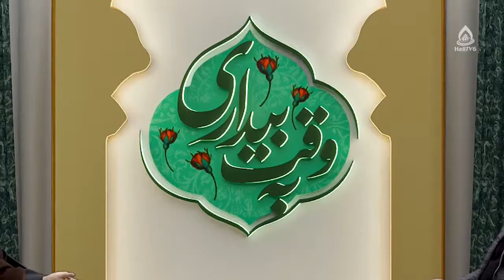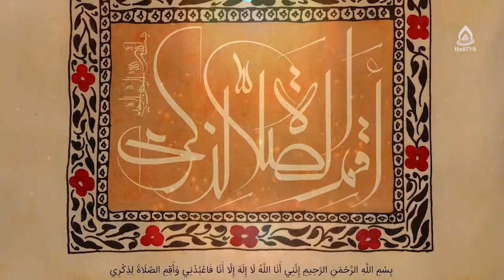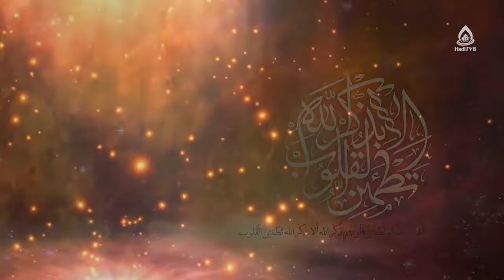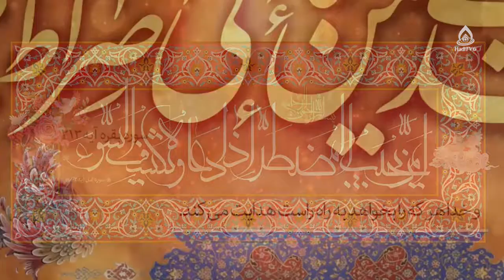ارث و فرزندخوانده، نکاح و طلاق، صحت حمد و سوره، ازدواج امام زمان(عج)، استاد رسولی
کارشناس: حجت الاسلام والمسلمین رسولی
موضوع: احکام شرعی
مجری: سید کاظم حسینی